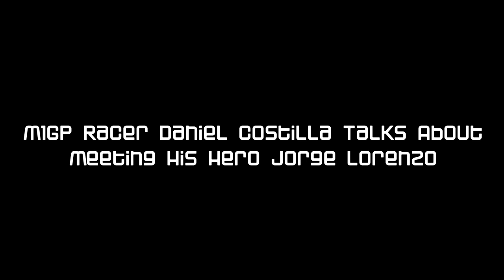Daniel and Gabriel Meet Hero Jorge Lorenzo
M1GP racers Daniel Danger Costilla and Gabriel Hernandez III meet their hero Jorge and perhaps, future competitor on the track, Jorge Lorenzo.